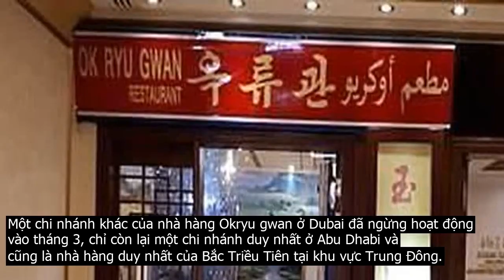Nhà hàng duy nhất của Triều Tiên ở Trung Đông đóng cửa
Nhà hàng Okryu gwan.  Nguồn  Yonhap Nguồn tin ở Abu Dhabi cho hay, nhà hàng Okryu gwan nằm trong khách sạn 5 sao Grand Millennium Al Wahda ở thủ đô của UAE đã vừa phải đóng cửa.Nhà hàng này cũng mới vừa mở cửa trong tháng 12, nhưng được cho là bị chính phủ UAE buộc phải đóng cửa trước thời hạn chót của Liên hợp quốc.Một nguồn tin cho biết  Như tôi được biết, chính phủ UAE đã không gia hạn giấy phép kinh doanh cho nhà hàng Okryu gwan và thị thực cho các nhân viên nhà hàng này.Một chi nhánh khác của nhà hàng Okryu gwan ở Dubai đã ngừng hoạt động vào tháng 3, chỉ còn lại một chi nhánh duy nhất ở Abu Dhabi và cũng là nhà hàng duy nhất của Bắc Triều Tiên tại khu vực Trung Đông.